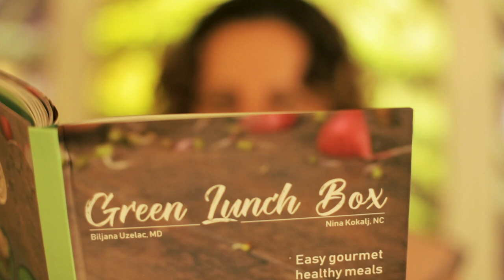Green Pediatrics short film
A tour of the Green Pediatrics office